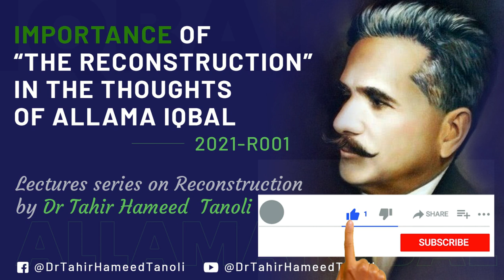The Reconstruction of Religious Thought in Islam| Allama Iqbal| Dr. Tahir Hameed Tanoli| 1st Lecture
Importance of "Allama Iqbal's book 2021-R001-The Reconstruction of Religious Thought in Islam"
1st lecture on Allama Iqbal's book "The Reconstruction of Religious Thought in Islam" by "Dr. Tahir Hameed Tanoli". The video discussed valued description on why Allama Iqbal wrote this book? Who are addressed in this book? Why every human should read this book? What science can help in understandings about nature and God. How this book can eliminate misunderstanding occurring in our minds about God? and Many more topics are discussed in this video.

We will include your question in next video for answers.